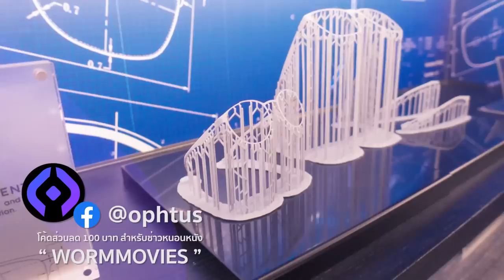รีวิวหนัง ( สปอย ) Extraction 2 [ หนอนหนัง ]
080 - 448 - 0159